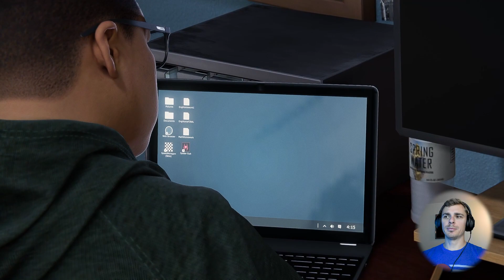Epizoda 6 - Spider-Man MILES MORALES - BEKSTVO IZ ROXXON LABORATORIJE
Majls Morales se prilagođava svom novom domu dok sledi stopama svog mentora, Pitera Parkera, kao novi Spajdermen. Ali kada žestoka moć za vlast preti da uništi njegov novi dom, ambiciozni heroj shvata da uz veliku moć mora doći i velika odgovornost.

Misije:
01:39 Tinker Tailor Spider Spy - Miles wakes up at home and leaves. He then calls Phin to meet at Trinity Church and talk through their plan.
32:43 We've Got a Lead! - Miles learns of a person he met during Rio's rally. Ganke tells him that the person's name is Hailey and she is deaf.